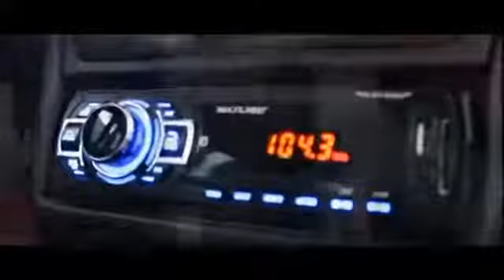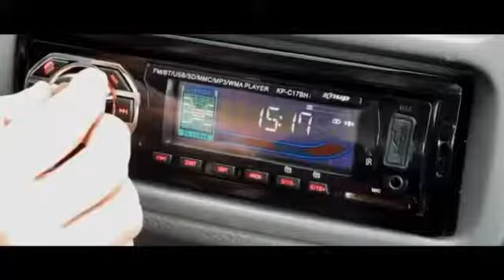Um homem apaixonado- cantor EVER SANTOS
cantor e compositor brasileiro de musica brega romântica.